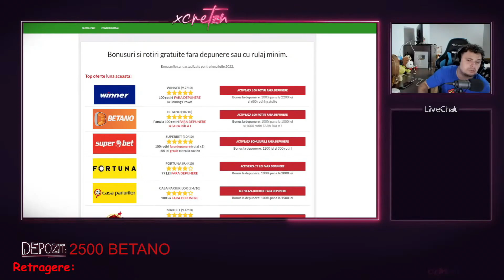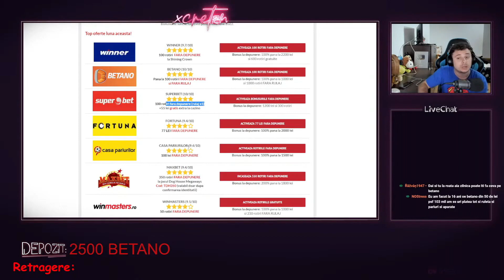SHINING CROWN, RISE OF RA & BIG BONUS NE FAC BANII | CASTIGURILE SAPTAMANII#5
REDUCERI
✪PC GARAGE- cod: 91PLASCD

🔔Program livestream:
📌Luni 17:00 xCretzu 2.0 21:00 Casino xCretzu
📌Marti 17:00 xCretzu 2.0 21:00 Twitch
📌Miercuri 17:00 xCretzu 2.0 21:00 Casino xCretzu
📌Joi 17:00 xCretzu 2.0 21:00 Twitch
📌Vineri 21:00 Casino xCretzu

Cum primesc Gradul de Membru pe discord?
📌Intri pe serverul meu de discord dai pe settings-connections-apoi te conectezi cu contul tau de YouTube si o sa primesti automat Sponsor

💸Beneficii Membri:
💊Golan-Grad pe Discord, Semnatura Steam, Jocuri cu membri
💣Bombardier-Tot ce e mai sus, Acces in grupul de whatsapp
🏆Vip-Tot ce e mai sus, Follow pe instagram, Te ajut si la betoane

🔔Modalitati de contact
Parteneri:
✪Aqirys
✪Shop4PC
✪AllStars Network